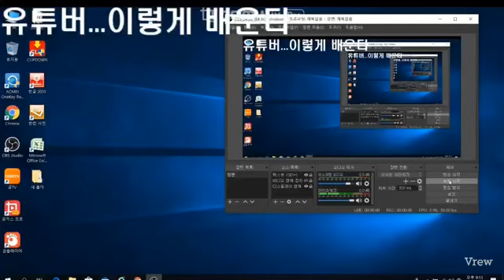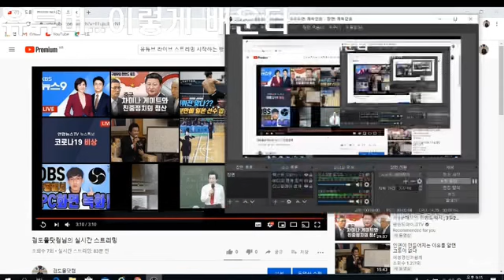유튜버. 나도 할 수 있다~^^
컴터사양 올려놓고 테스트방송 해 봤습니다. ㅎㅎ
많이보고 배우도록 하겠습니다. 화이팅-